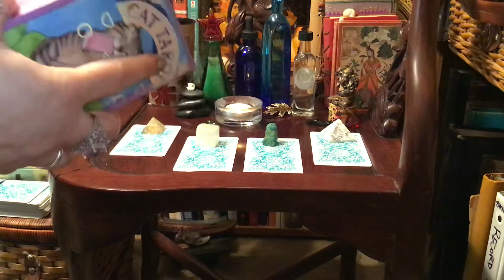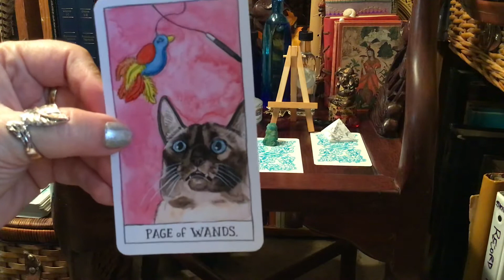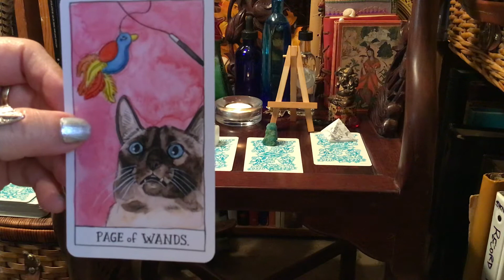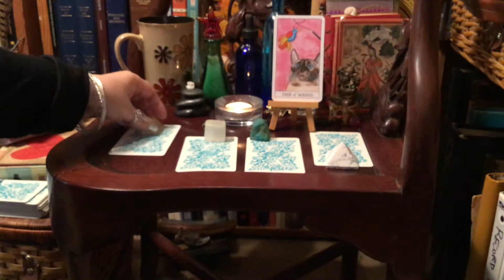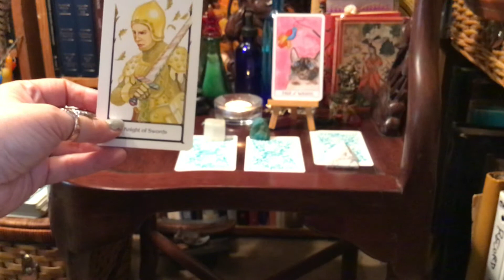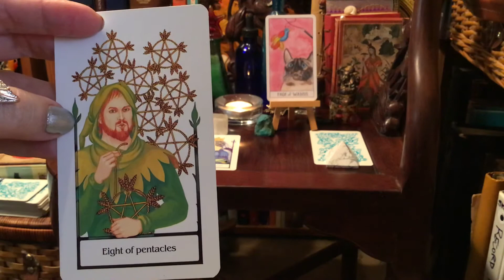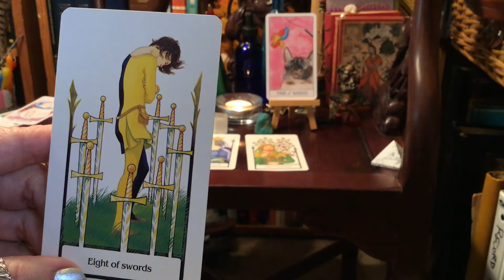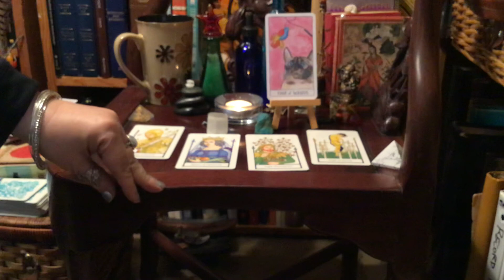Happy Birthday and Merry Samhain to Mollie and Jenna! Pick A Card Tarot and Effen relatable content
Happy birthday to Mollie and Jenna especially and Happy Samhain to All!

While this is not exactly a timeless video if you found this it may be just what ya need. A Tarot Pick a card with rocks and crystals, unintentional ASMR and direction on Manifesting your desired destiny!
Your time stamps are as follows;
The thought of the day begins @ 2:12
Pyramid with symbols @ 8:07
Selenite @ 9:51
Turquoise @ 11:29
Howlite Pyramid @ 13:03

Manifest! with the Blue Moon and the door to the great beyond thrown wide open opportunities abound! First dream the Dream, make the wish knowing You are worthy then Draw up the plans followed by Taking Action...make your dreams come true the fast way in the coming Month ahead! Now is the time!